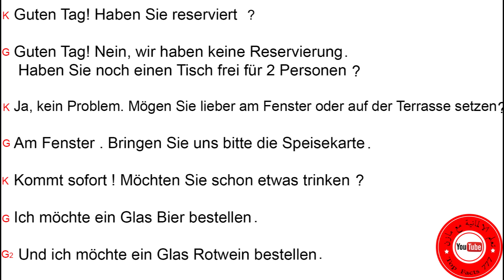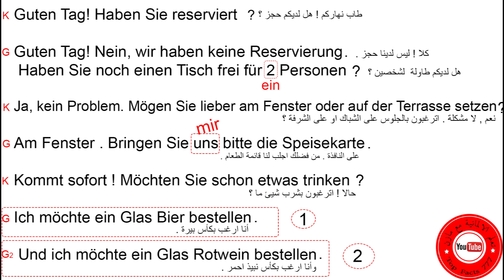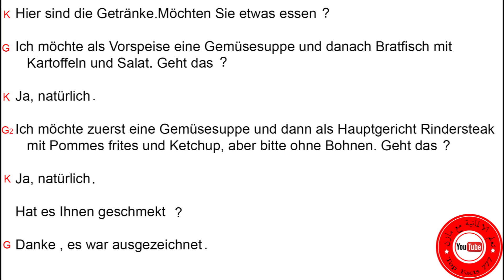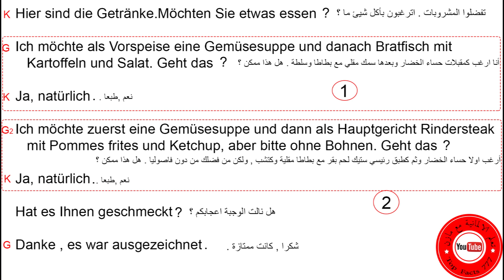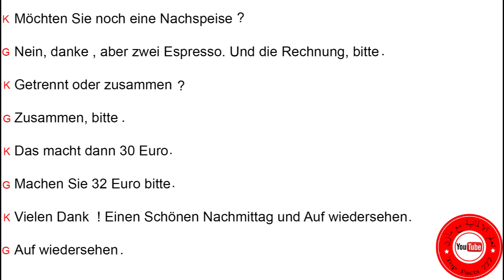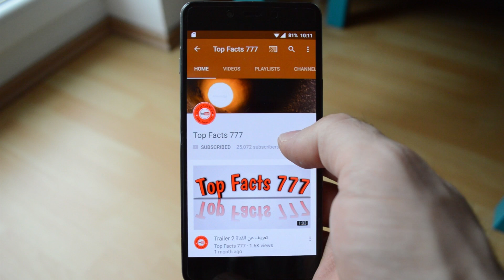171 حوار في المطعم - الفحص الشفهي B1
جوار في المطعم مع ترجمة وشرح - الفحص الشفهي لدورة الاندماج B1